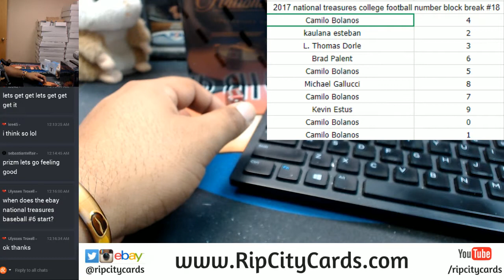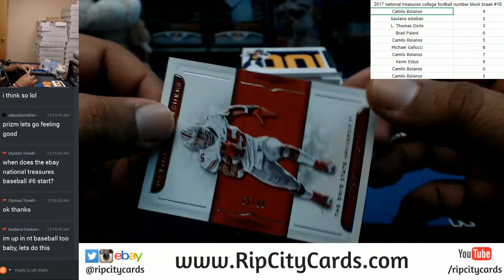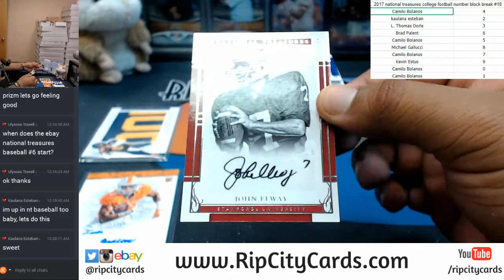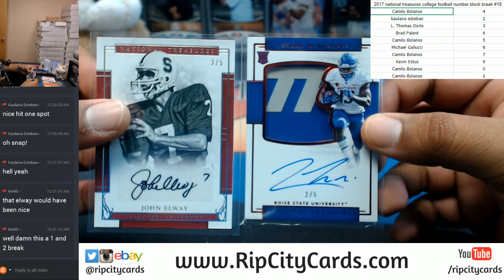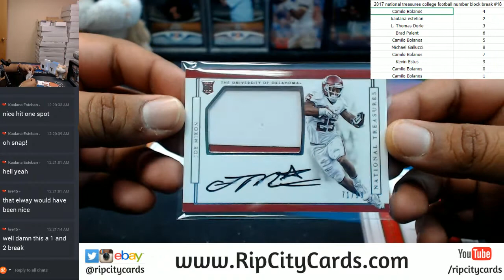2017 National Treasures Collegiate Football 1 Box Number Block Break #18 RCC 10272017